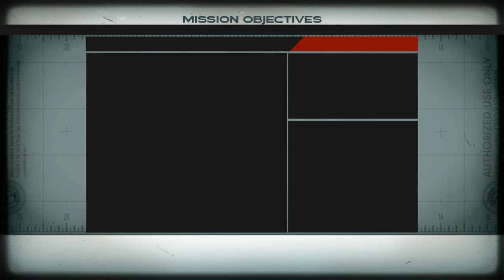Let's Play The Bureau XCOM Declassified - Part 11 - Operation Guardian and Agent Dispatch Missions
This is my let's play of The Bureau XCOM Declassified. This series will be a full walkthrough, playthrough, and I will try to be very thorough in exploring all aspects of the game.

The year is 1962. JFK is President and the Cold War has the nation gripped by fear -- but a far more powerful and insidious enemy than communism is threatening America. Known only to a select few, a top-secret government unit called The Bureau begins investigating and concealing a series of mysterious attacks by an otherworldly enemy. As special agent William Carter, call the shots, pull the trigger and lead your squad in a gripping third-person tactical shooter set within a high-stakes, covert war to defend humanity. The Bureau's mission is clear -- survive, adapt and overcome the enemy threat to protect the citizens from the truth.